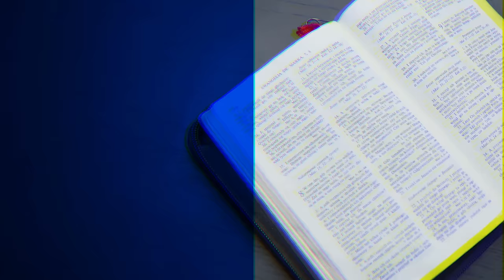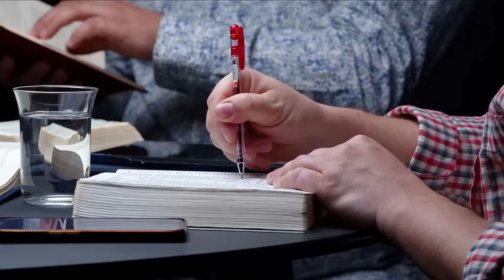Kontrowersje w Jerozolimie | Ewangelia Marka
🔵 W tej lekcji przyjrzymy się serii sześciu kontrowersji między Jezusem a przywódcami żydowskimi po Jego przybyciu do Jerozolimy. Te dwa zbiory kontrowersji są jak wstęp i zakończenie opisu ziemskiej działalności Chrystusa. Każdy z nich dotyczy ważnych kwestii chrześcijańskiego życia. Pouczenia Jezusa, nawet w tych polemicznych sytuacjach, pomagają wierzącym zarówno zrozumieć podstawowe zasady wiary, jak i w praktyce stosować je w codziennym życiu.

Przywódcy religijni przyszli do Jezusa, by się Mu przeciwstawić, postawiwszy Go w trudnej sytuacji, i następnie pokonać Go. Jednak ani razu im się to nie udało. Zastanowimy się nad tym, co sprawia, że ludzie sprzeciwiają się Bogu. Rozważymy także, co chrześcijanie mogą czynić, by przełamawszy uprzedzenia, dotrzeć do serc tych ludzi, którzy odrzucają wezwania Ducha Świętego. Zapraszamy na dziewiątą część z serii "Ewangelia Marka" pt. „Kontrowersje w Jerozolimie”.

⚪ Dyskusja jest komentarzem do kwartalnika „Lekcje Biblijne 3/2024: Ewangelia Marka”.

🔵 Tytuł oryginału: „Adult Sabbath School Bible Study Guide 3/2024: The Book of Mark” autorstwa Thomasa R. Shepherda.

🎧 Posłuchaj od razu podcastu w SoundCloud (również w iTunes, Spotify i innych popularnych platformach podcastowych): y